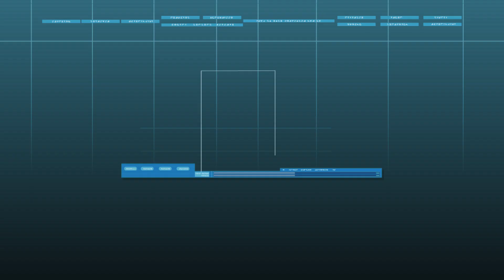Code: Pony (Thorax Virtualization)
Requested by Christian Valentin cota. Couldn't seem to find any images of Thorax in human/EqG form, so I made it similar to Twi & Shining's Crystal Virtualization. It was also kinda tricky to edit the flash puppet (bug horses have more parts than regular horses :/ ).

I also realized that there are changeling flash puppets (I just made this after realizing it :P ), so I have a LowRez one for a companion video to this Feel free to compare the two.

...Why would a changeling need to use a supercomputer to change forms when they can do that anyway :/ ?

Files used:
My Little Pony VG Theme: King Thorax by Steel Crescent
Changeling (LSOH) by Henpemaz

Screenshots (edited/ripped) of cards and programs were taken from IFSCL.